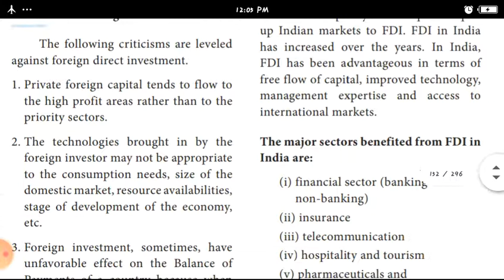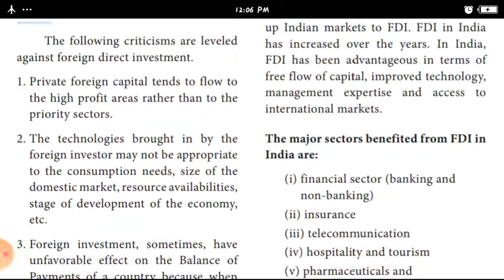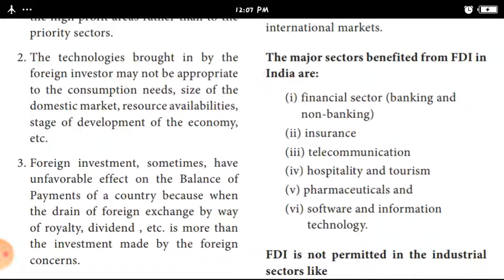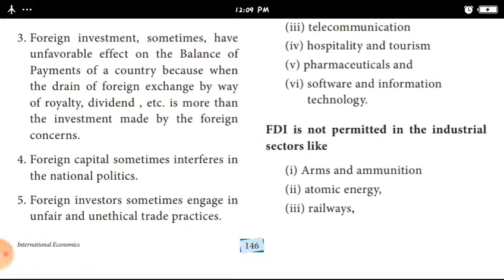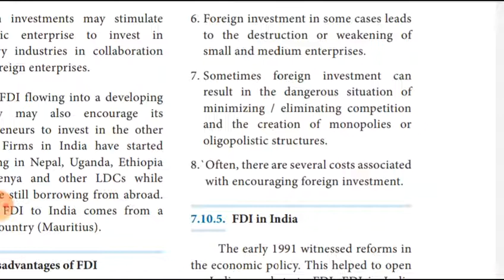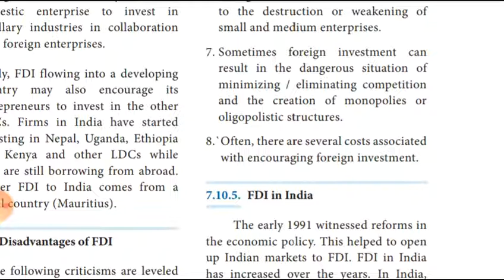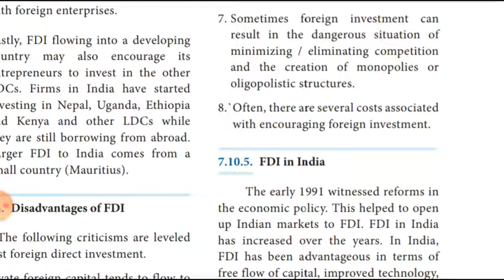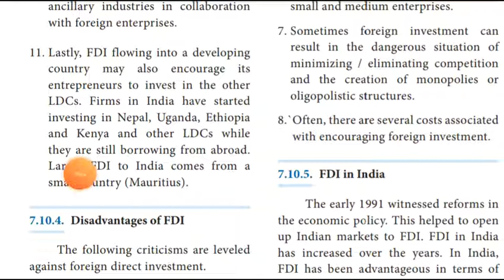XII- STD ECONOMICS CHAPTER -7 (DISADVANTAGES OF FDI)